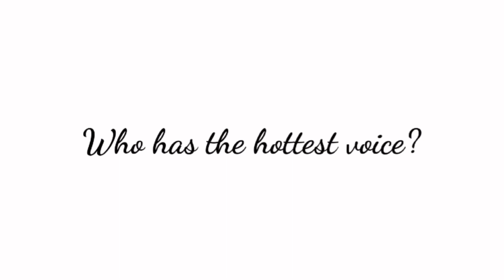Me and @Fruitsaladyumi did this trend🤰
Yayayaya this was fun